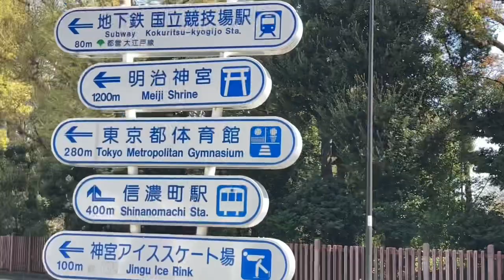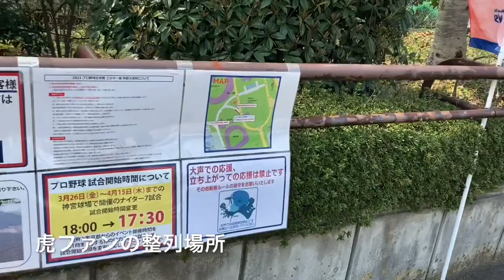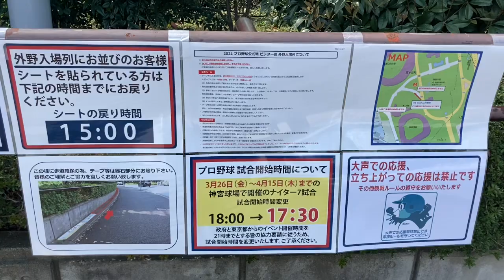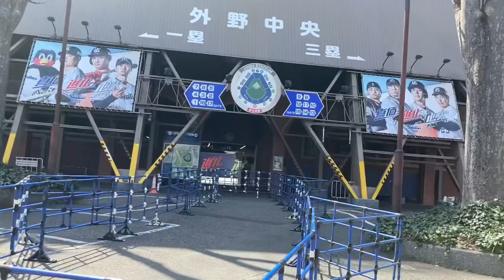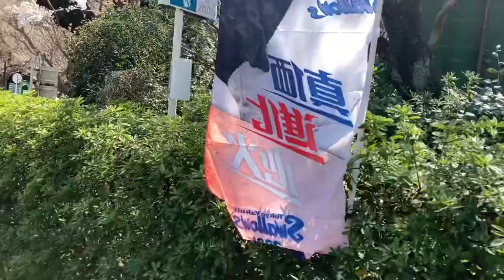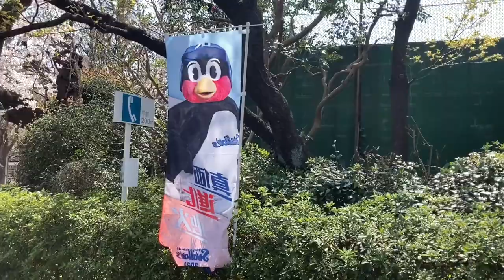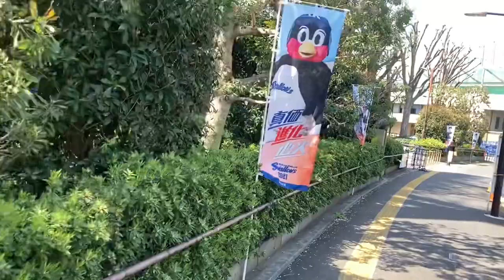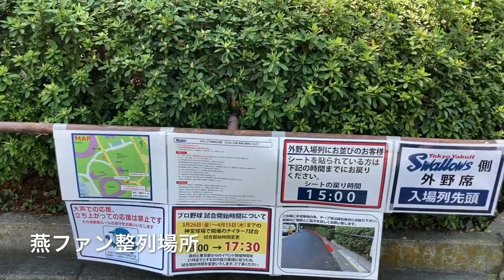【プロ野球】開幕直前！佐藤輝明選手がデビューの明治神宮球場の周辺の様子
#1374 本日阪神タイガースが開幕戦、ゴールデンルーキー佐藤輝明選手がデビューする神宮球場付近の様子を見に行きました。